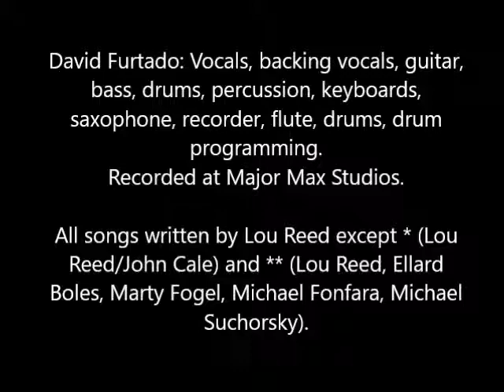Venus in Furs (The Velvet Underground)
David Furtado: Vocals, guitars, bass, drum, arrangement and production
Recorded at Major Max Studios, October  2014 and April 2017